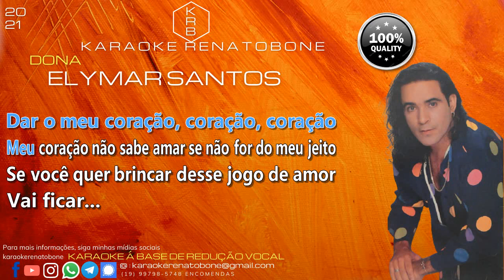DONA - ELYMAR SANTOS - PLAYBACK KARAOKE INSTRUMENTAL